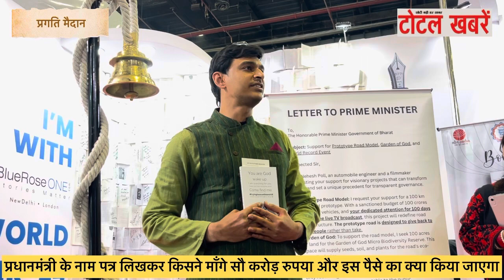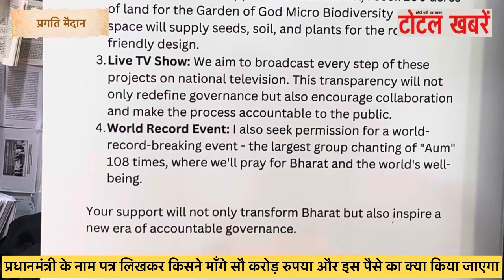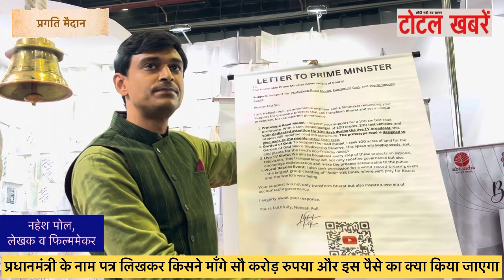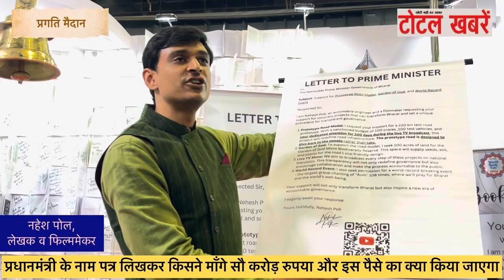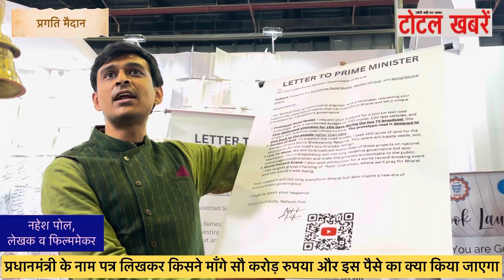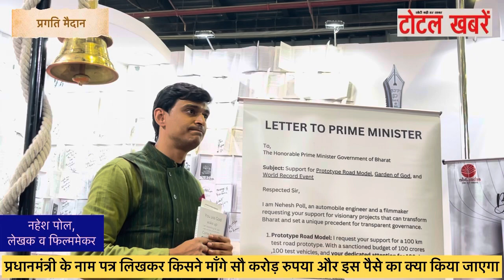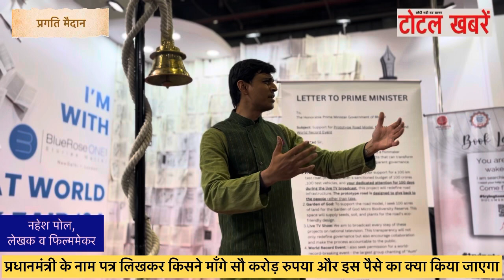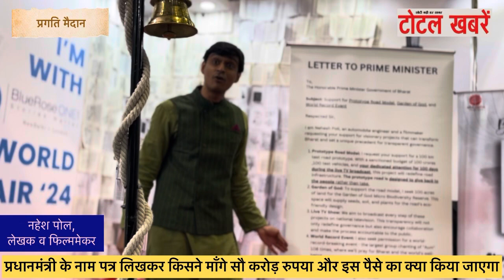नायक फ़िल्म से प्रेरीत, प्रधानमंत्री को पत्र लिखकर माँगे 100 करोड रुपए। इस पैसे का क्या किया जाएगा?